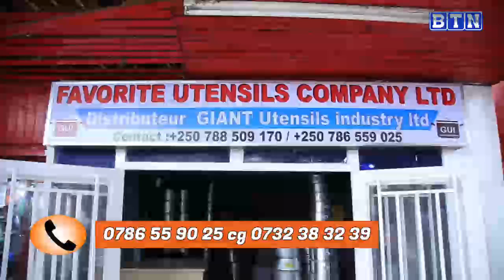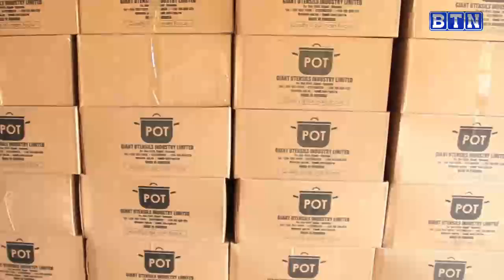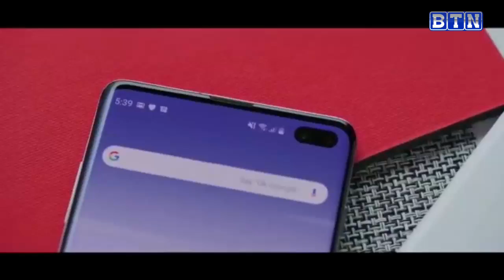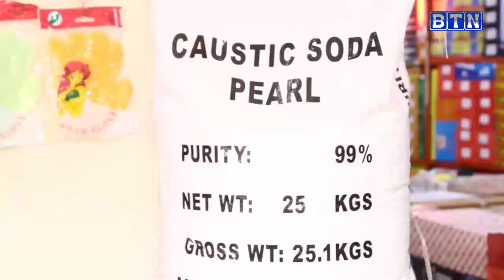AMAKURU YA SAA TATU 8/01/2021: Ruhango: Umwana yishwe n'umuriro watejwe n'amadayimoni